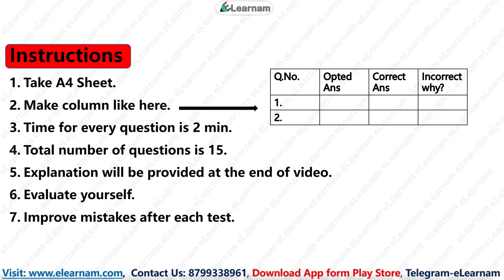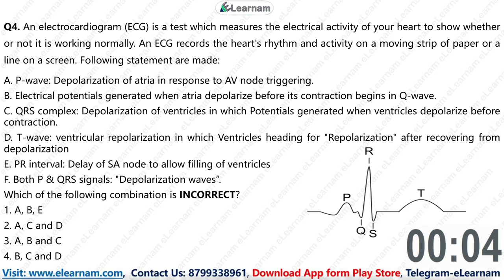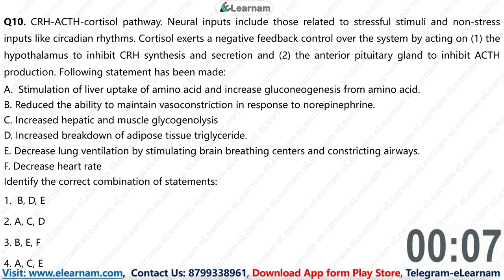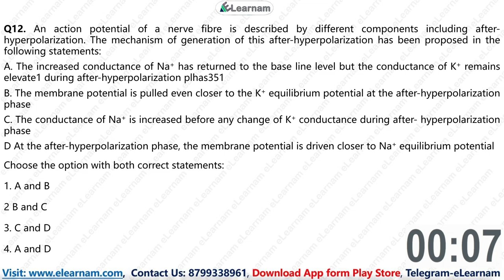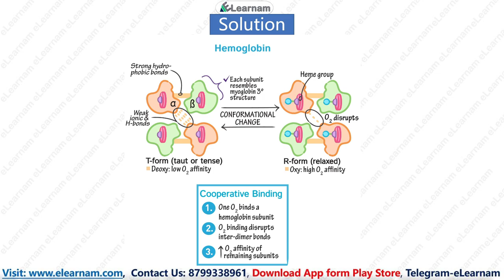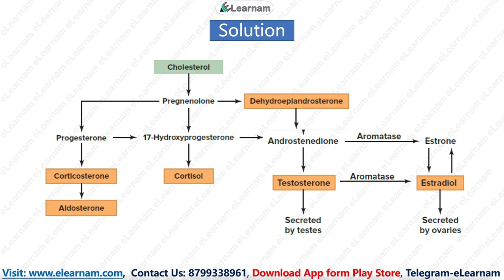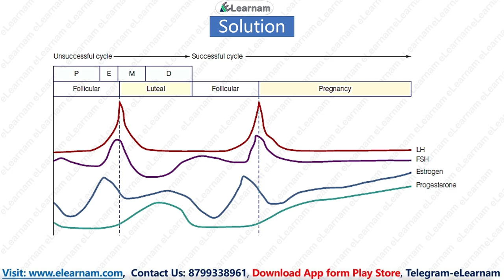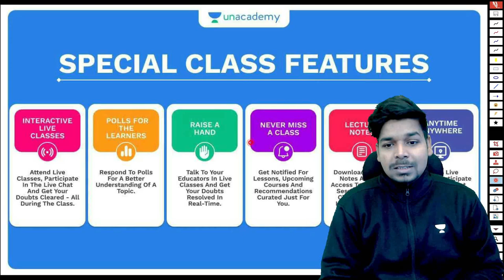CSIR NET Test Series | Unit 7 | Free Test Series | Unit Wise Test Series | eLearnam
CSIR NET Test Series | Unit 7 | Free Test Series | eLearnam | CSIR-NET | GATE | DBT | ICMR |